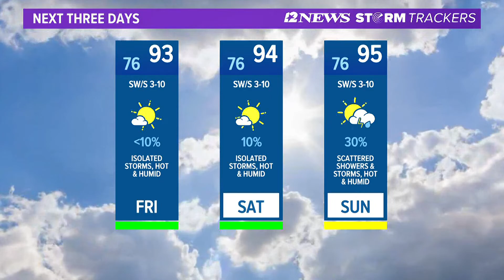Gov. Abbott approves nearly $6 for Texas Talent Connection grants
It's money that's going toward connecting employers to employees.